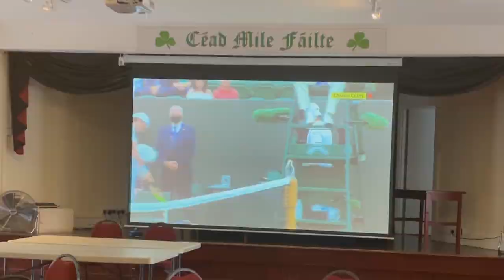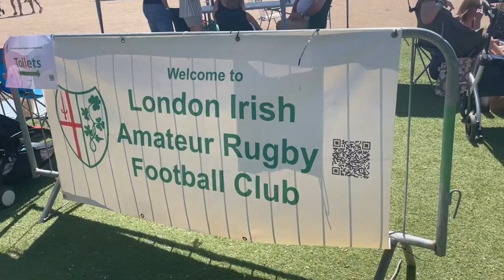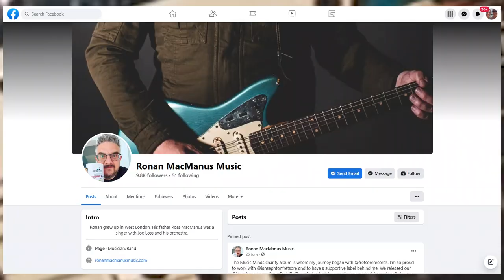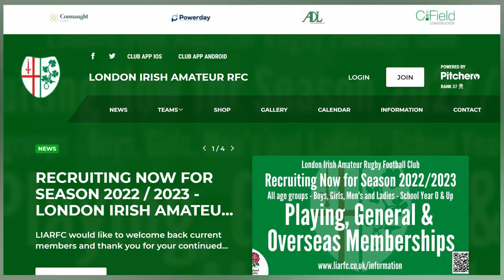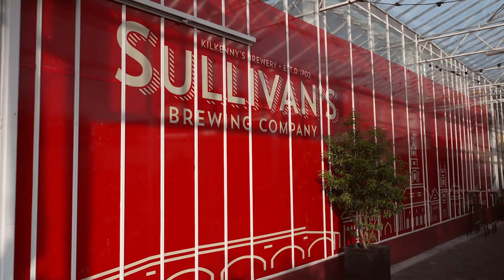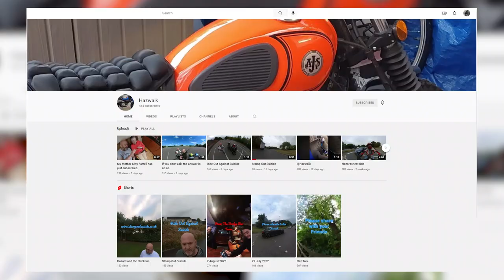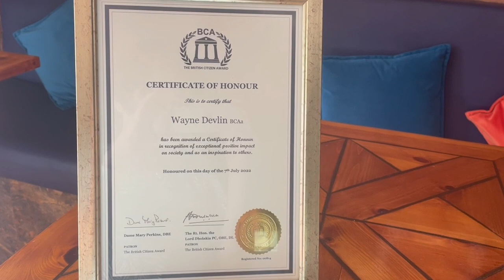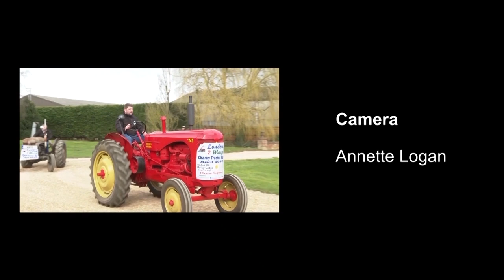Ep 271 – London Irish ARFC Festival Day, Colm Farrell’s Bike Ride & Wayne Devlin’s Award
In Part 1… We’re in Sunbury, West London with the London Irish Amateur Rugby Football Club. It’s their “Beer, Music & Family Day”, and annual event for everyone associated with the club to come along and enjoy the craic.

Plenty of entertainment, good fun and great music.

We speak to the organisers and chat about what makes London Irish ARFC and integral part of local Irish community.

Music from Ronan MacManus and an appearance by London’s entry for the Rose of Tralee makes for a lively part 1.

In part 2… We’re back up the motorway to Manchester and spending time with Colm Farrell. He’s the founder of Stamp Out Suicide and is doing a big fund raiser for this charity, motor biking on a tiny Monkey Bike from John o’ Groats to Land’s End. Colm is famed for his other epic fundraisers, including walking every County in the UK.

To conclude the programme, we meet up with Wayne Devlin. He’s a fantastic singer, actor, producer! When he’s singing, he specialises in tracks by classic entertainers from the 1960s; Frank Sinatra, Dean Martin, Tony Bennett etc. He’s recently been on a trip to London to receive The British Citizen Award for his amazing charitable services, raising a staggering £750,000 for good causes.

REMEMBER!! From 25 August, we’re changing channels on Sky to 186… same time just different channel.
 Up to then, watch the Irish in the UK every Thursday night at 7.30pm on SKY 191 or Freesat 162. Repeated on Tuesday at 1 pm

Additional Music
The Crosses of Annagh. The Humors of Tulla. The Cup of Tea by Sláinte